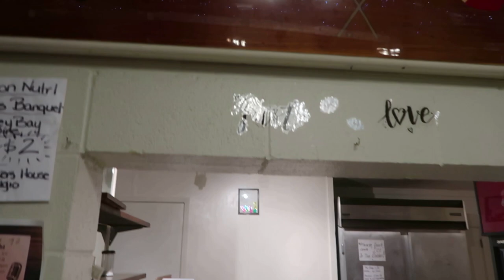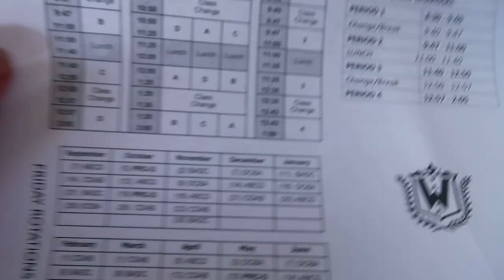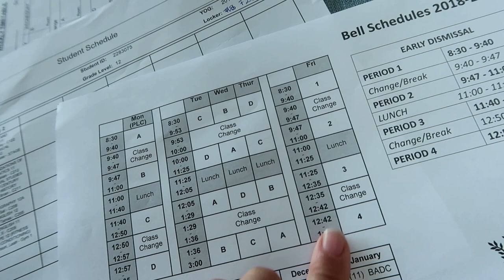MIJN EERSTE SCHOOLDAG+HEEL VEEL GEZELLIGHEID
Hii lieve allemaal!
Sinds een lange tijd heb ik eindelijk weer een video voor jullie. In deze video heb je beelden van mijn derde week, maar ook nog van vorige week, dus het is een beetje van alles en nog wat. Ik hoop dat jullie het evengoed leuk vinden! In 6 weken ga ik naar California met de Rotary en ga dan echt proberen te vloggen, dus hopelijk zie ik jullie snel weer.
Liefs

Oh en als je het leuk vind om mijn blog te lezen, klik dan hieronder, daar vertel ik wat meer wat ik heb gedaan!